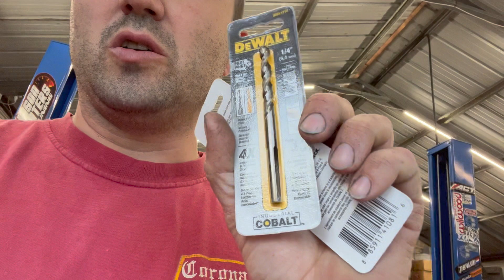Pinning the Cluches in my Honda CRV Rear differential | RD1 CR-Yeeter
In this episode, I pin the clutch pack in the rear diff of my Honda CRV!